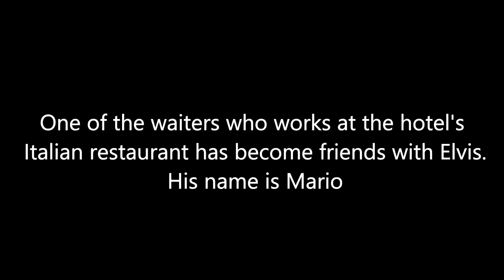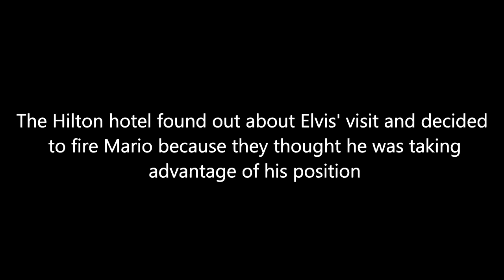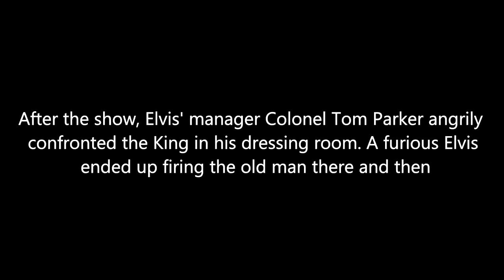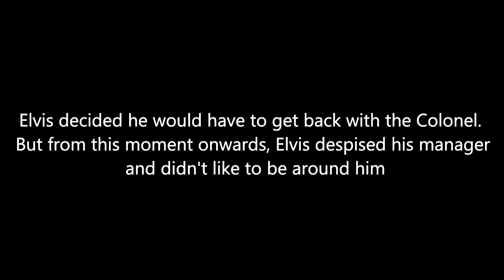WHEN ELVIS FIRED HIS MANAGER: What REALLY Happened! How the "Mario" Incident Led to Parker's Exit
This is the famous "Mario" incident from 3 September 1973. This incredible onstage event led to Elvis firing his manager Col. Tom Parker after this concert! It's important to understand exactly what happened in the lead-up to the King firing his long-term manager...for the first time the FULL series of events can at last be exposed...in the King's OWN WORDS!
Elvis is pictured with the mysterious "Mario" in Las Vegas. What was the shocking incident which made Elvis speak out from the stage? Hear what Elvis said IN HIS OWN WORDS.
--"CLOSING NIGHT" CD COVER IMAGE USED WITH KIND PERMISSION FROM PHOTOGRAPHER. Arjan is the author of the sensational book "Elvis: Caught In A Trap". Rock Legends Publications, 2002. Please consider contacting the author to purchase a copy of this magnificent book.
03 Sep 1973
Time: Midnight
Venue: Las Vegas, NV.
Hilton Hotel
Costume: White Memphis suit
Long Tall Sally/Whole Lotta Shakin' Goin' On/Mama Don't Dance/Flip, Flop And Fly/Jailhouse Rock
Hound Dog
Love Me Tender
Fever
What Now My Love
Bridge Over Troubled Water
Suspicious Minds
[band introductions]
My Boy
I Can't Stop Loving You
An American Trilogy
A Big Hunk O' Love
The The First Time Ever I Saw Your Face
Mystery Train/Tiger Man
Softly, As I Leave You
Can't Help Falling In Love